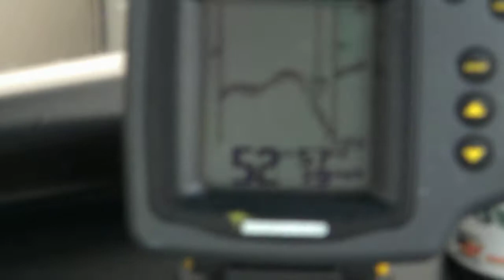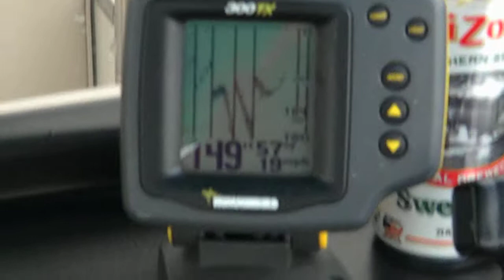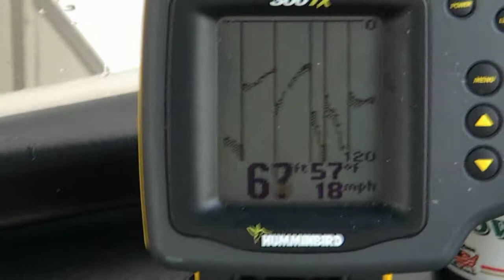pontoon top speed